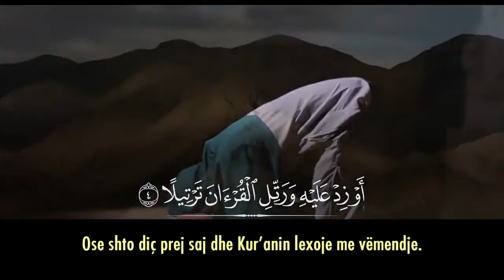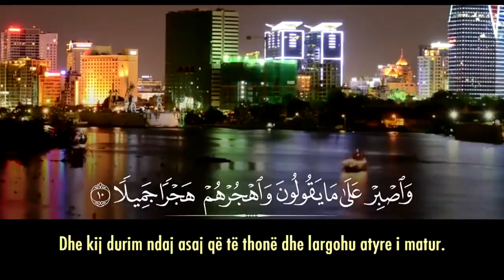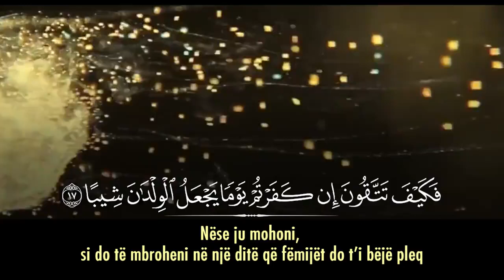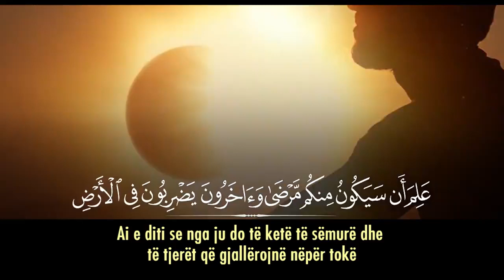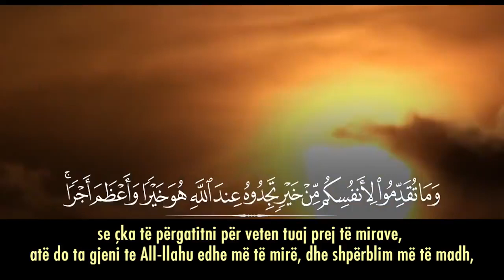Kaptina Muzzammil nga Ahmed Nufejs